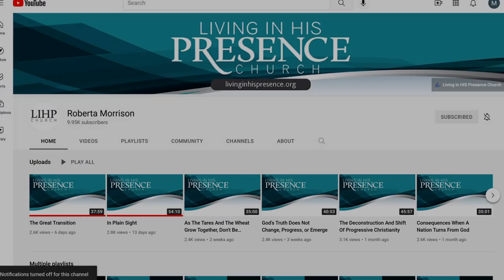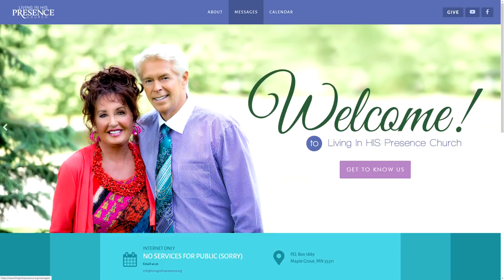Preparing For An Angrier World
Roberta Gilbert preaches on how to keep standing in the light of Christ in an increasingly turbulent world.